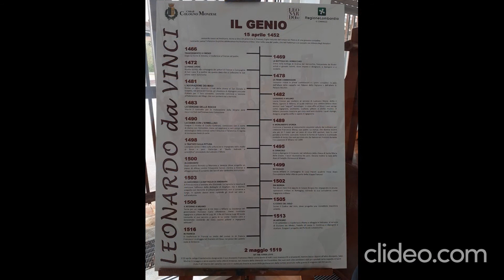Laboratorio di scienze